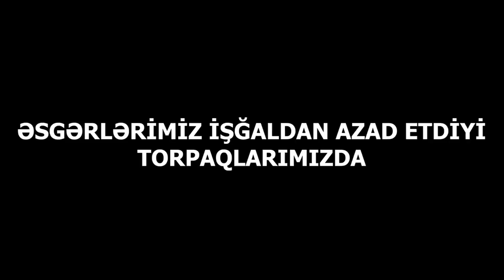ƏSGƏRLƏRİMİZ Azad Edilən TORPAQLARIMIZDA:"Qarabağın YARISI BİZDƏDİR, QALDI GERİ YARASI!"